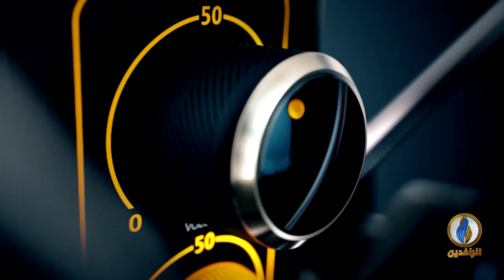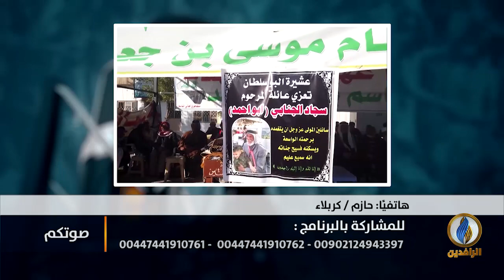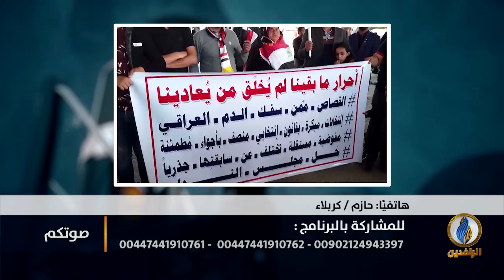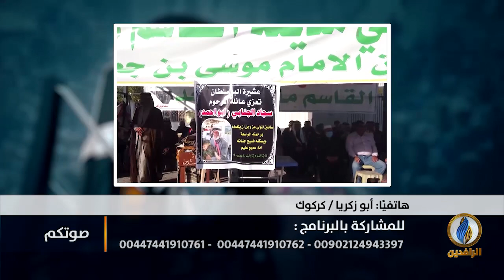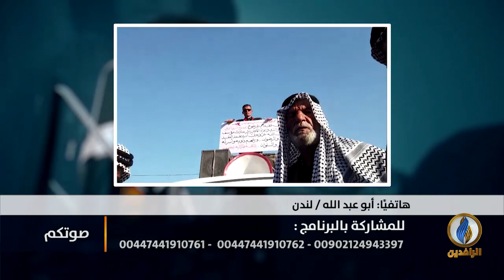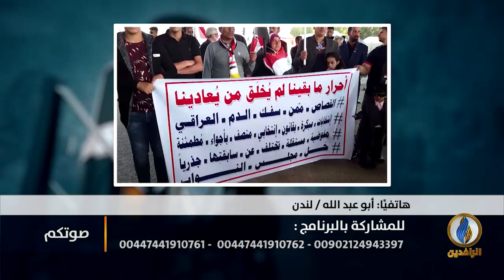صوتكم | رغم التحديات.. ثورة_تشرين صامدة